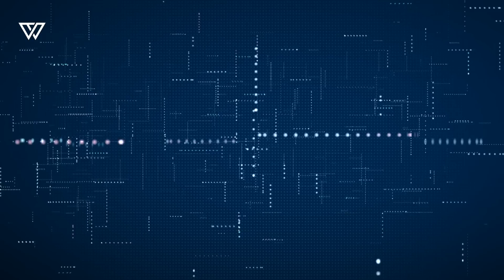Работа программистом. О видосах "выучи за час". Писать велосипеды?